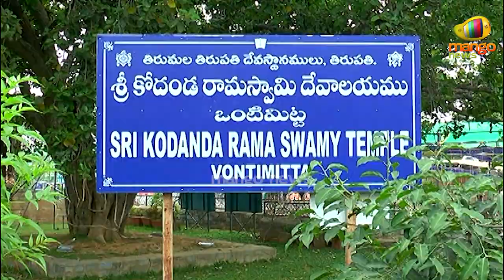కన్నులపండుగగా శ్రీ కోదండరామస్వామి ఊరేగింపు | Vontimitta Brahmotsavam 2023 | Mango News